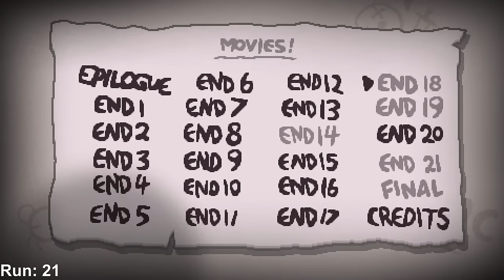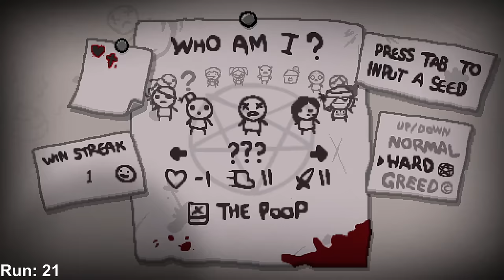🔴 PIPTON PLAYS BINDING OF ISAAC